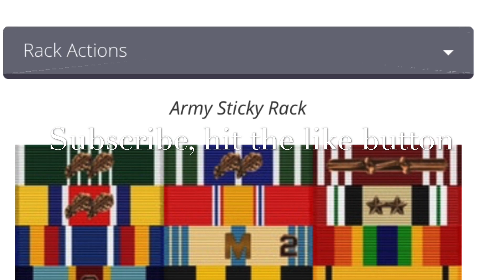Saddlemen Step Up Seat on 2020 Harley Davidson Street Bob FXBB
Saddlemen Step-Up Seat
2020 Harley Davidson Street Bob FXBB
Saddlemen offers MILITARY Discount as well.